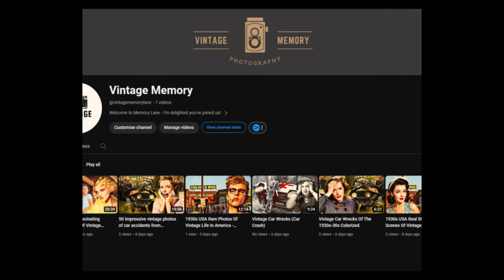1930s USA - Real Street Scenes of Life in America in Color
1930s usa - real street scenes of life in America in color